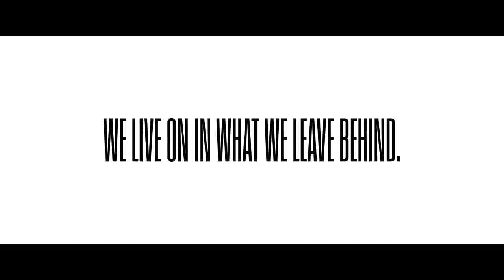ROYAL ONTARIO MUSEUM: Immortal (Cannes 2023) (Film Craft Silver Lion)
Read our article showcasing and critiquing the Film Craft Category 2022

I'm a fan of the Film Craft Lions as a learning experience for a creative. Because execution is so much of what we do, but the chatter is always about the idea or the concept. Amazing execution is the spice that makes a piece of communication truly special.

This is a great example.